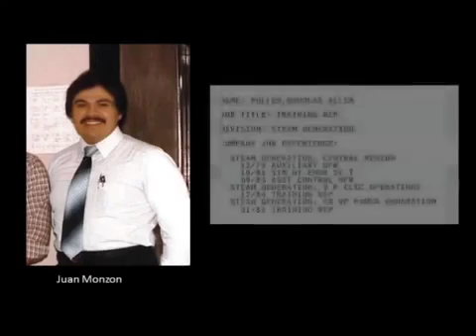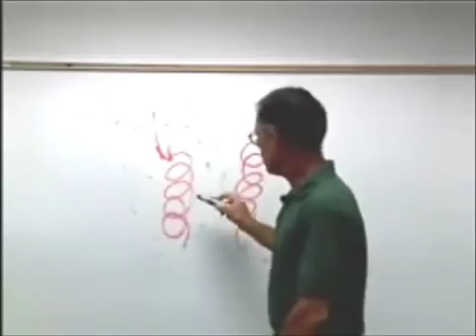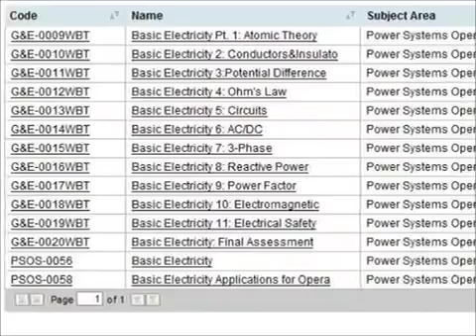Goodbye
I say farewell to PG&E after 34 years, in 2013.